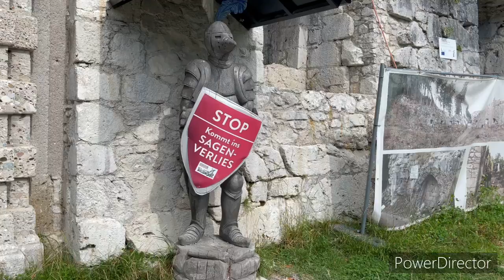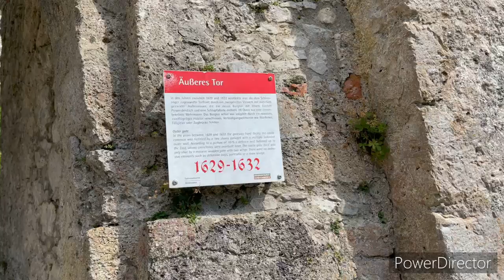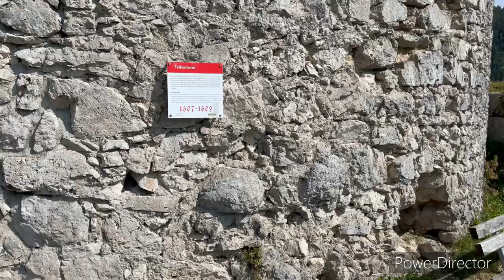Die Hängebrücke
Beschreibung (optional)